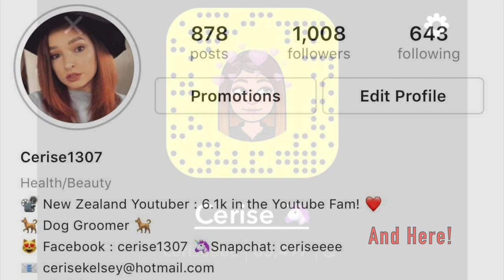*EMOTIONAL* Creating Lipstick for a Dead Pet - Gift | Making A Lipstick | Cerise1307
My lovely friends Guinea Pig, Snowy sadly passed away a couple of days ago, and I thought I would make her something to remember her by...

All opinions are my own and this video is not sponsored.

Codes:

LiveGlam -

Kiss Me, Use code: Cerise1307 and get a FREE Lipstick on subscription!

Shadow Me, Use code: Cerise1307 and get a FREE Lipstick on subscription!